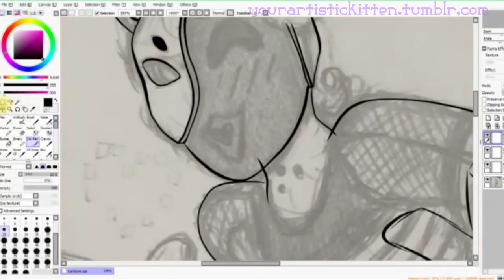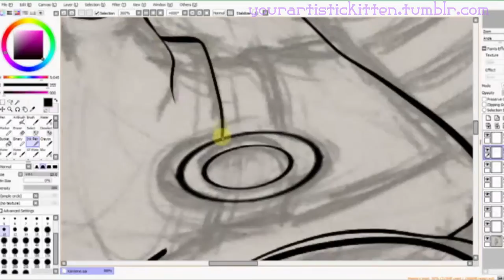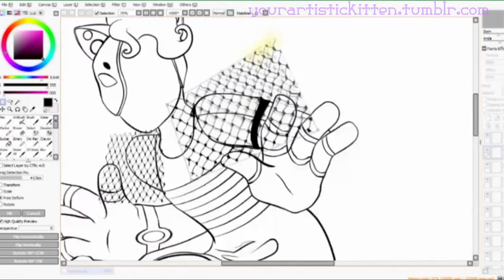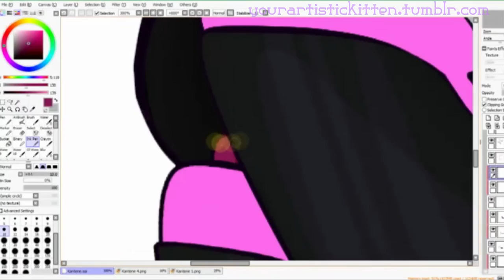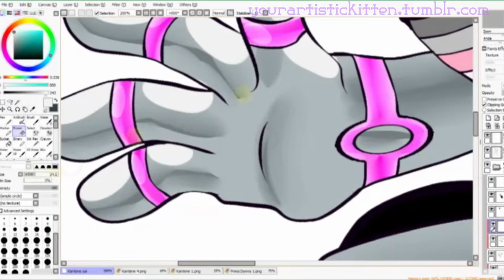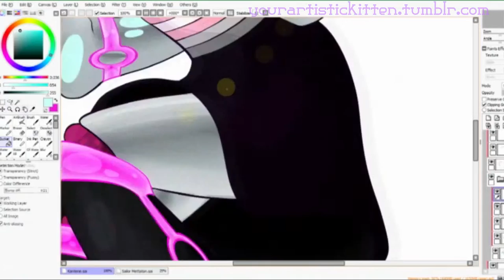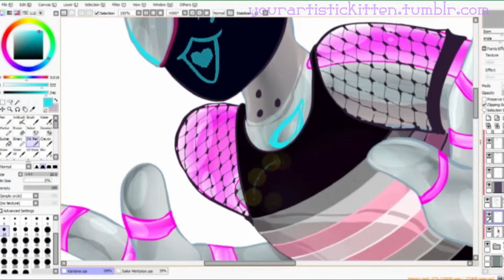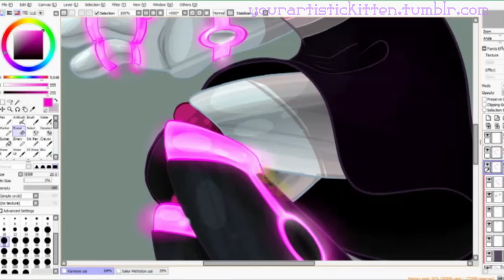SPEEDPAINT // Robot Love ♥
Technically, she's an android.

All song credits are in the video.